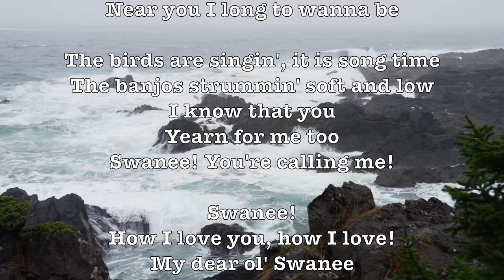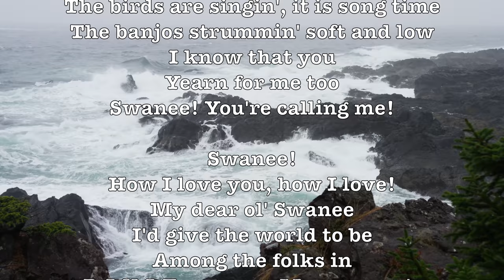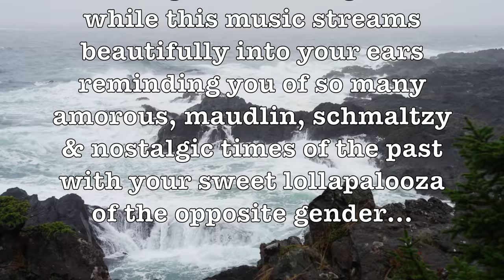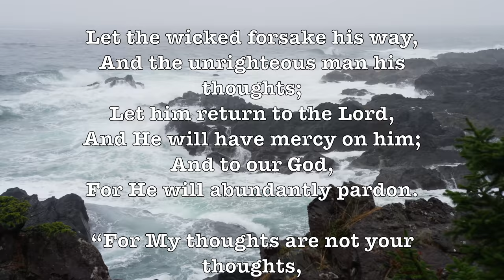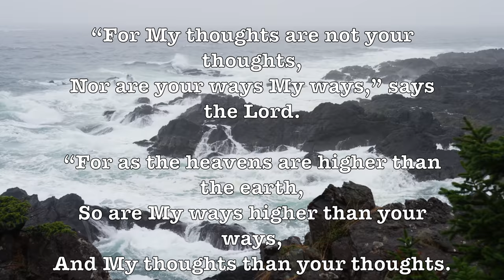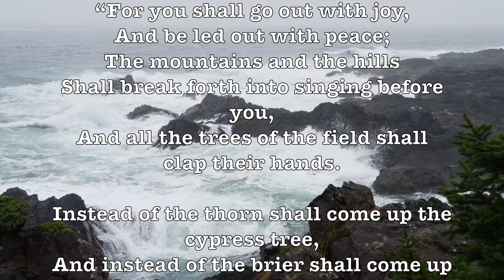Swanee! (Pontarddulais Male Choir) (Lyrics) Beautiful & Romantic 4K Music Video Album!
LYRICS:

I've been away from you a long time
I never thought I'd missed you so
Somehow I feel
You love is real
Near you I long to wanna be

The birds are singin', it is song time
The banjos strummin' soft and low
I know that you
Yearn for me too
Swanee! You're calling me!

Swanee!
How I love you, how I love!
My dear ol' Swanee
I'd give the world to be
Among the folks in
D-I-X-I-E-ven now My mammy's
Waiting for me
Praying for me
Down by the Swanee
The folks up north will see me no more
When I go to the Swanee Shore!

Swanee, Swanee, I am coming back to Swanee!
Mammy, Mammy, I love the old folks at home!

ALBUM SONGS:

Swanee (Pontarddulais Male Choir), Swan Lake Waltz (Arthur Fiedler), Surrey With The Fringe On Top (Morton Gould), Surrey With The Fringe On Top (Ray Conniff), Surrey With The Fringe On Top (Original Broadway),

Imagine that you have been invited to a statuesque chateau overlooking the boisterous sea! You are on the balcony watching the crashing waves while this music streams beautifully into your ears reminding you of so many amorous, maudlin, schmaltzy & nostalgic times of the past with your sweet lollapalooza of the opposite gender…

"Swanee" is an American popular song written in 1919 by George Gershwin, with lyrics by Irving Caesar. It is most often associated with singer Al Jolson.

The song was written for a New York City revue called Demi-Tasse, which opened in October 1919 in the Capitol Theater. Caesar and Gershwin, who was then aged 20, claimed to have written the song in about ten minutes riding on a bus in Manhattan, finishing it at Gershwin's apartment. It was written partly as a parody of Stephen Foster's "Old Folks at Home". It was originally used as a big production number, with 60 chorus girls dancing with electric lights in their slippers on an otherwise darkened stage.

The song had little impact in its first show, but not long afterwards Gershwin played it at a party where Al Jolson heard it. Jolson then put it into his show Sinbad, already a success at the Winter Garden Theatre, and recorded it for Columbia Records in January 1920. "After that", said Gershwin, "Swanee penetrated the four corners of the earth." The song was charted in 1920 for 18 weeks holding the No. 1 position for nine. It sold a million sheet music copies, and an estimated two million records. It became Gershwin's first hit and the biggest-selling song of his career; the money he earned from it allowed him to concentrate on theatre work and films rather than writing further single pop hits. Arthur Schwartz said: "It's ironic that he never again wrote a number equaling the sales of Swanee, which for all its infectiousness, doesn't match the individuality and subtlety of his later works.”

Jolson recorded the song several times in his career and performed it in the movies The Jolson Story (1946), Rhapsody in Blue (1946), and Jolson Sings Again (1949). For the song's performance in The Jolson Story, Jolson, rather than actor Larry Parks, appeared as himself, filmed in long shot. Although usually associated with Jolson, "Swanee" has been recorded by many other singers, most notably Judy Garland in A Star Is Born. Rufus Wainwright performed the song on his 2007 album, Rufus Does Judy at Carnegie Hall. In 1979 "Swanee" was performed by the Muppets.

The Pontarddulais Male Choir (Welsh: Côr Meibion Pontarddulais) is a Welsh male voice choir from Pontarddulais near Swansea, Wales. It is the most successful choir in Wales and is internationally renowned as it has appeared in many parts of Europe as well as Canada and the United States. It has achieved a record fifteen first place wins at the Royal National Eisteddfod, the latest of which was at Cardiff in 2008. The choir also won the Choir of the Festival award in 2004 and 2006.

GOOGLE SONG INFO:

Surrey with the Fringe on Top - Gordon MacRae
16:44 - 20:00

Swanee - Pontarddulais Male Choir
0:12 - 2:38

Swan Lake Suite, Op. 20a, TH 219: Act I: Waltz - Arthur Fiedler
3:01 - 10:00

The Surrey With The Fringe On Top - Ray Conniff & His Orchestra & Chorus
13:39 - 16:23

Google: T3H7P12H